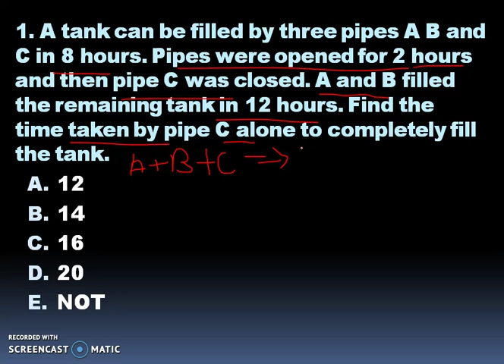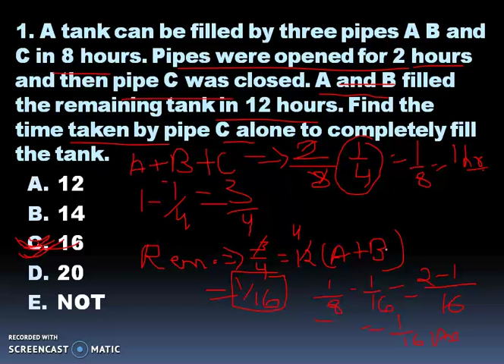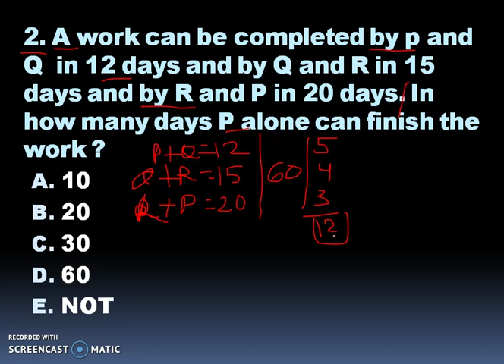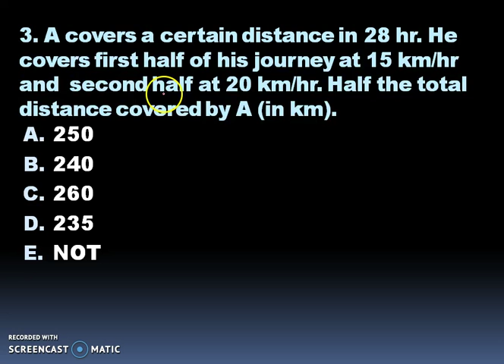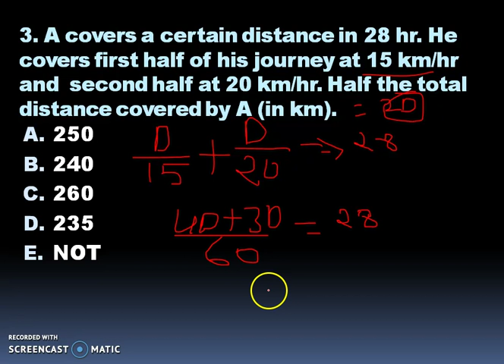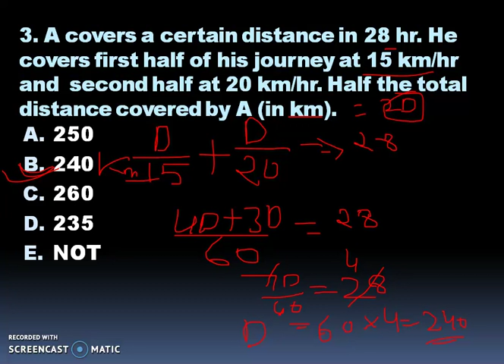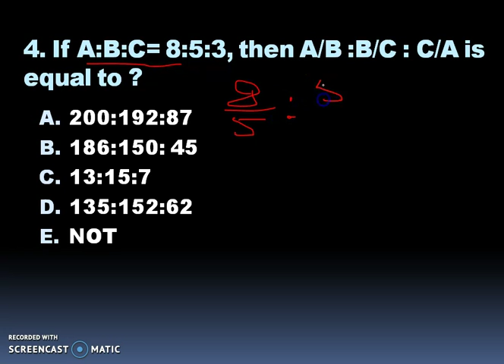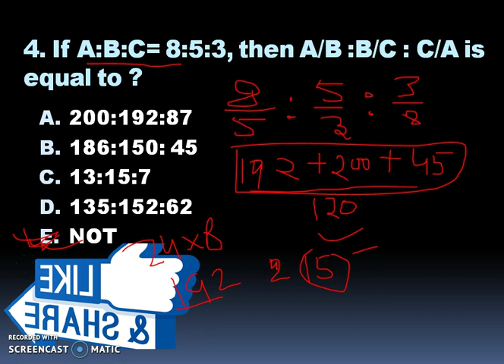Important Arithmetic Questions For SBI PO, LIC AAO & SSC CGL,CHSL, RRB JE part 2